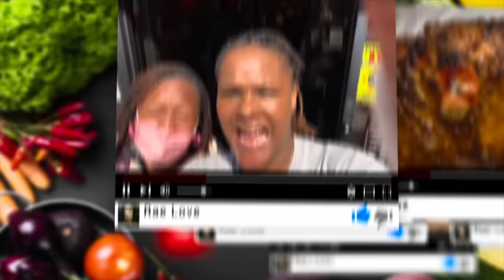EATING ALL OF MY FRIENDS FOOD PRANK | SMOTHERED STEAK MUKBANG | MUKPRANK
Hey motivators today I am doing a PRANK EATING ALL OF MY FRIENDS FOOD PRANK it’s a PRANK WAR this WLW video is too funny try not to laugh who doesn’t love a PRANK VIDEO also in this FUNNY VIDEO I have a SMOTHERED STEAK MUKBANG big bites in this eating show lots of ASMR ITS A MUKPRANK I’ll be back with another prank or mukbang love you all